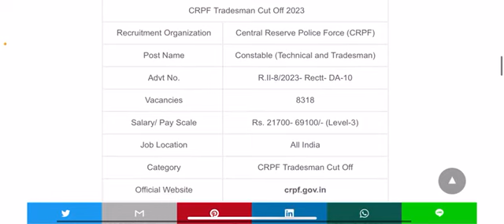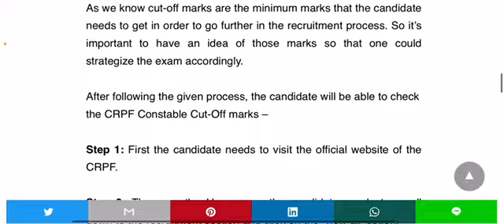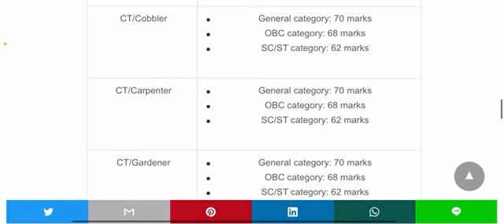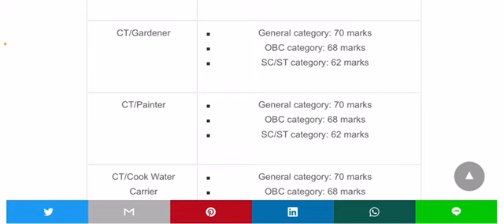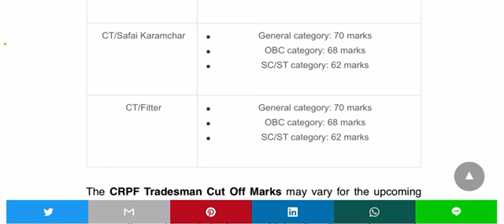CRPF TRADESMAN RESULT आज आ सकता है🥳🤔? CRPF TRADESMAN RESULT 2023 AND PHYSICAL DATE CONFIRM📢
crpf tradesman previous year question pa
crpf tradesman admit card 2023 kaise download

CRPF Tradesman Result 2023 ll CRPF Tradesman Cut-off 2023 ll CRPF Tradesman Driver 2023